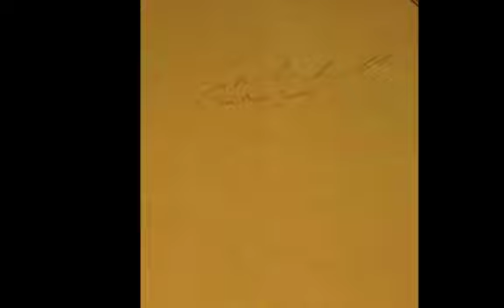Jon Micah Summrall from Kutless stops by Breedlove Guitars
Jon Micah Summrall from Kutless visited Breedlove Guitars to design his new Breedlove Custom Guitar - here's a few photos from his visit.